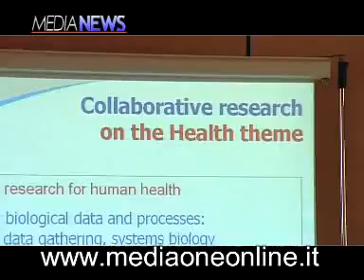Prospettive Sanitarie per il Mediterraneo